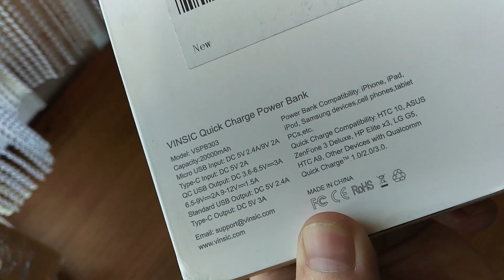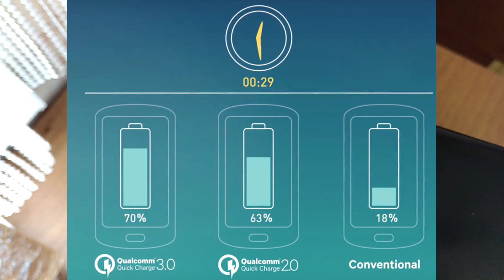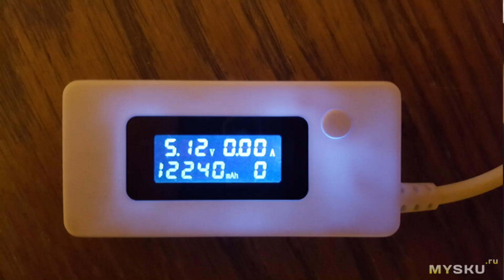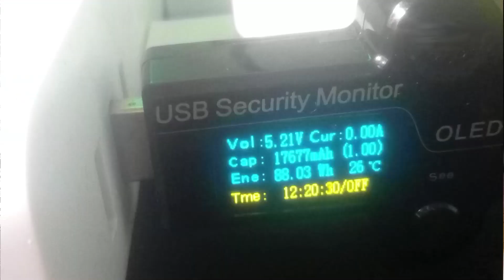Power Bank Vinsic VSPB303 с поддержкой быстрой зарядки QC3.0 Terminator P3 на 20000mAh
Покупал этот Power Bank Vinsic вот тут: Эта модель уже нет на рынке

А если кто желает купить Power Bank Xiaomi 2C новой версии на 20000mAh с QC3.0, то держите ссылку оригинала на хорошего продавца

Или если нужен оригинальный Pineng 10000 мАч (как у меня на видео красненький), держите ссылку на хорошего продавца

Это лучшее решение в ценовом диапазоне с таким качеством.
Очень доволен продавцом, очень быстрая отправка и доставка. Всё целое, новое и отличного качества.